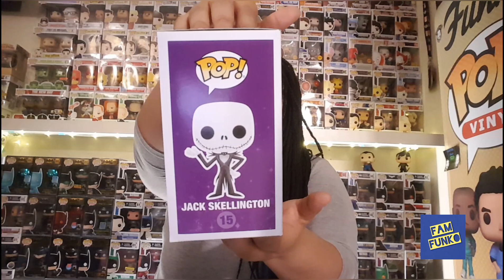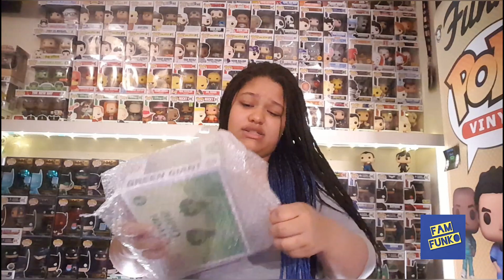Snacks Birthday Haul and a Funko Mystery Box from Stop Pop N' Roll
Snacks shows off some of her birthday haul and her hit from her mystery box from Stop Pop N' Roll